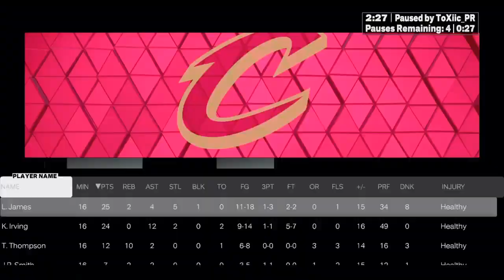Crazy Close Game